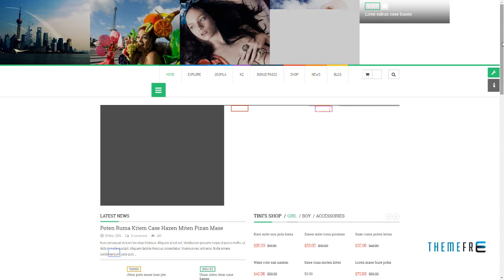Tini - News/Magazine Template with Online Shop River Rex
Software Version Joomla 3.8.x, Joomla 3.7.x, Joomla 3.6.x, Joomla 3.5.x, Joomla 3.4.x, Joomla 3.3.x

 Columns 4+

 Layout Responsive

 Tags clean, entertainment, fahion store, html5, joomla 3.7, joomla 3.7 template, joomla 37, K2, k2store, magazine, news, online shop, porfolio, shopping cart